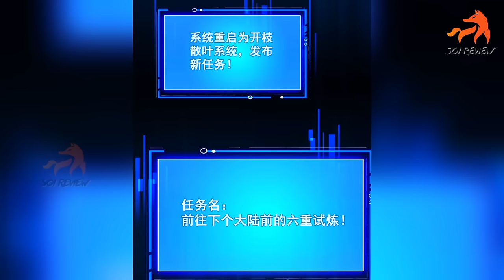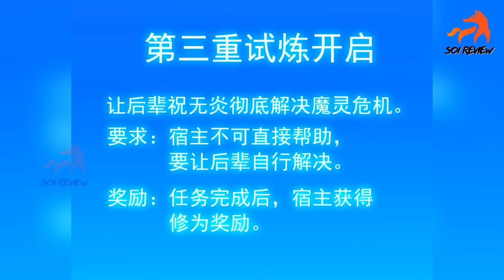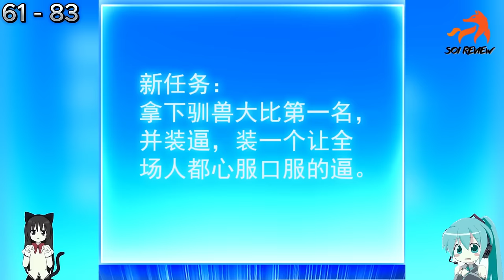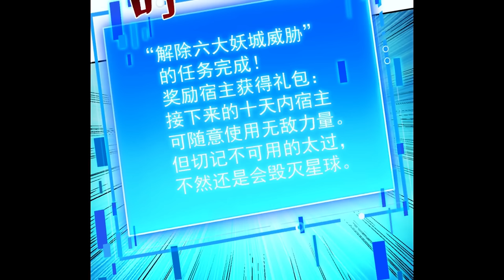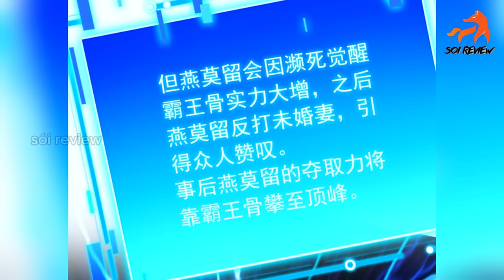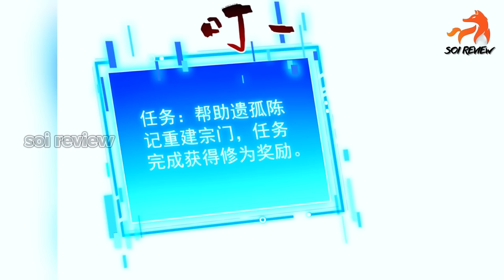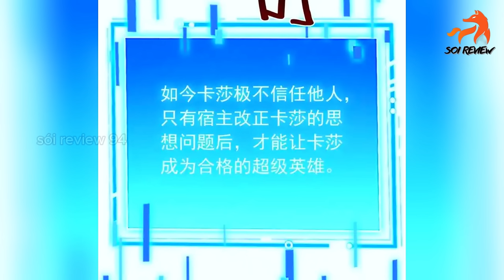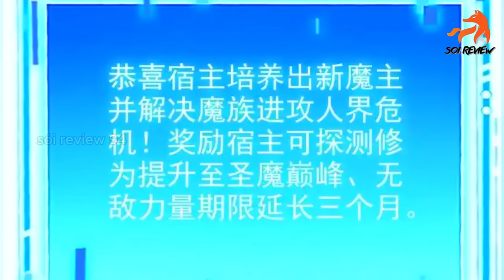TỔNG HỢP || XUYÊN KHÔNG CÙNG HỆ THỐNG TA ẨN THẾ TU LUYỆN 10 VẠN NĂM || REVIEW TRUYỆN TRANH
TÊN: ẨN CƯ 10 VẠN NĂM HẬU NHÂN MỜI TA XUỐNG NÚI chap 1 - 247
- cảm ơn các bạn đã quan tâm và đồng hành cùng với sói, sói xin gửi đến những lời cảm ơn chân thành đến với các bạn, có sơ xuất hay vấn đề gì các bạn góp ý cùng sói nhé
- mọi ý kiến đóng góp , các bạn có thể để lại bình luận
- ủng hộ ad cafe làm review, 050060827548 SACOMBANK
- Sói ReView không sở hữu tất cả các tư liệu trong video mà tuân thủ luật bản quyền và sử dụng hợp lý luật Fair-Use